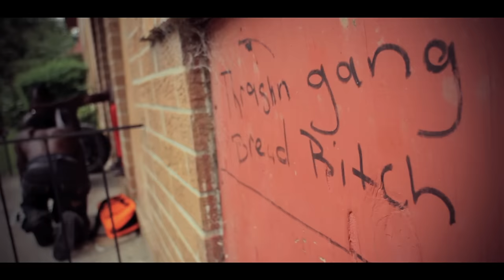Rick Ross feat. T.I. - Bury Me A G (Official Video)